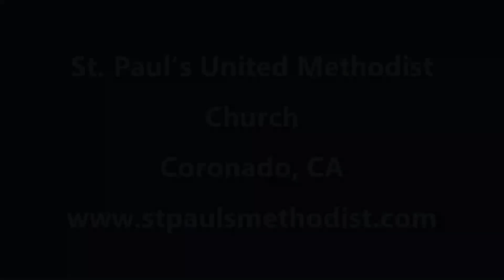Sermon Text for August 27, 2023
This reading is from Matthew 25:14-30, the Parable of the Talents.